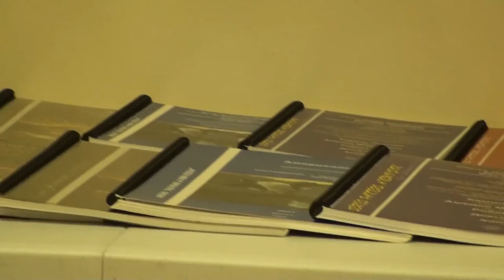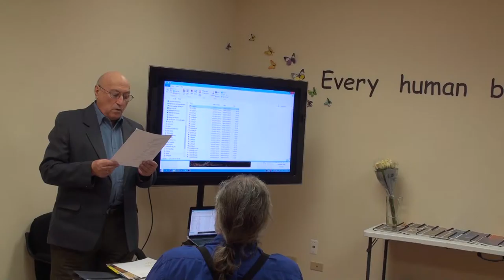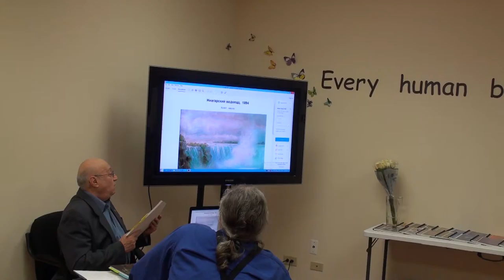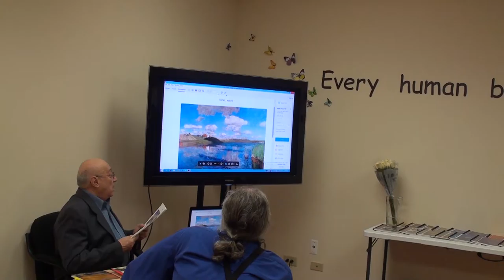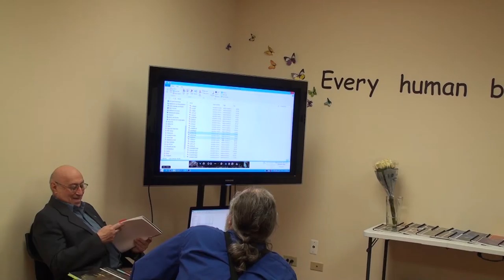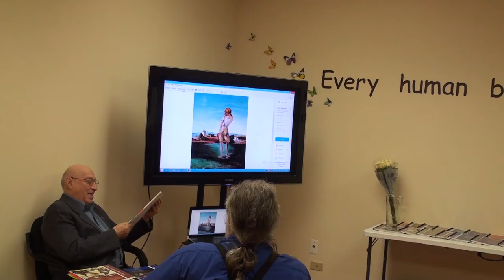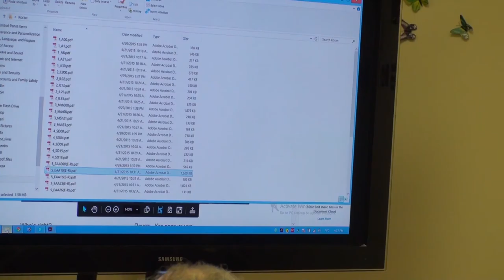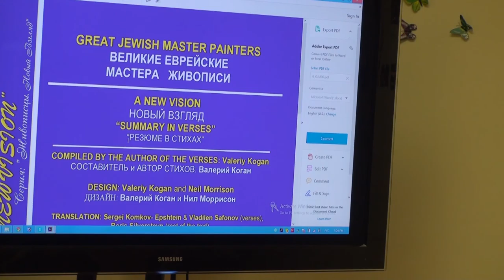Презентация - Творческий Вечер с поэтом и журналистом Валерием Коганом. Часть 1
Центр Sungates. Презентация - Творческий Вечер с поэтом и журналистом Валерием Коганом: Живопись и Поэзия. Новый Взгляд: "Картины пообщались с нами ... в Рифму".